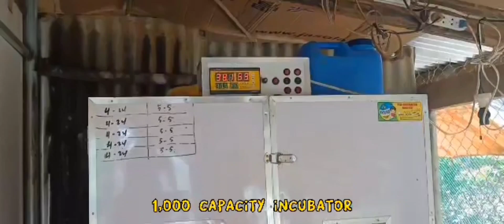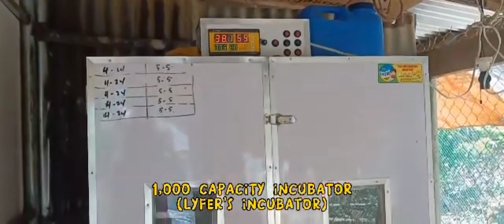my brothers build a free range chicken farm after his heart surgery at Philippine heart center.